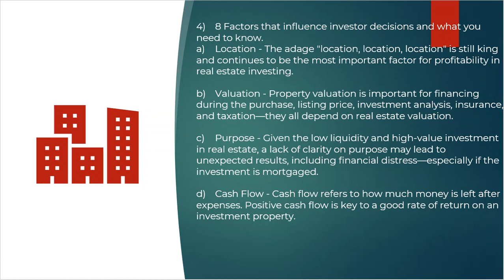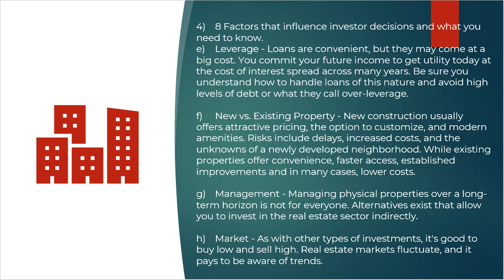2022 Indiana Real Estate Continuing Education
Working With Real Estate Investors And Investor Strategies 4/10